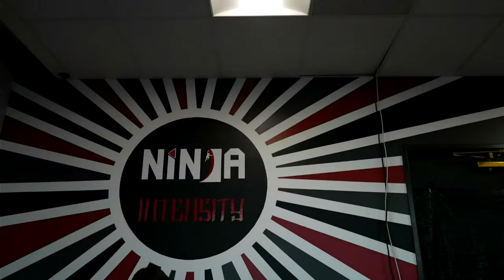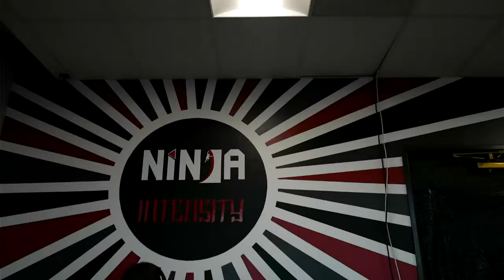Bucket of Chalk Stage 2